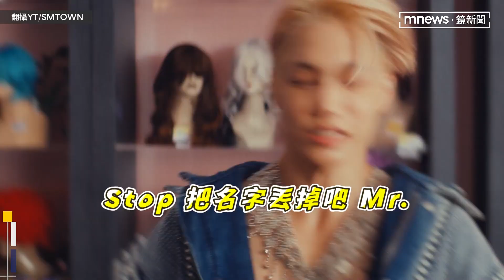KAI、MOMO「驚喜同框」互跳新歌舞蹈 網友興奮直呼：兩位請直接上舞台｜鏡速報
南韓女團TWICE 10日推出的第12張迷你專輯《READY TO BE》一改以往的甜美風格；男團EXO成員KAI則在13日帶著第3張迷你專輯《Rover》帥氣回歸。EXO與TWICE官方頻道18日各上傳一段KAI與MOMO在打歌節目後台互跳新歌的影片，對於兩位「舞蹈楷模」的驚喜同框影片不少網友留言直呼「請直接上舞台、求合作」。